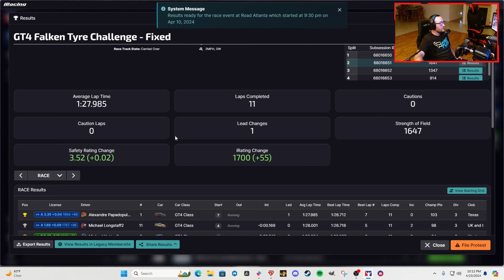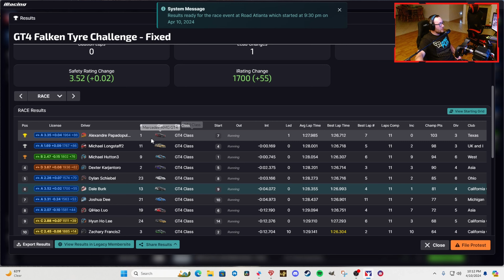GT4 series at Road Atlanta - iRacing Road Racing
Sim Rig:
Cockpit - GT Omega ART
Seat - NRG Fiberglass BUcket Seat
Steering Wheel Base - Fanatec CSL DD 8NM
Steering Wheels - Fantec CSL Circle Wheel & McLaren GT3 V2
Shifter - Logitech Driving Force Shifter W/Leo Bodnar USB Adapter and Custom Sim Shop Sequential Mod
Headset – Logitech G535 Wireless Headset Amazon.com: Logitech G535 Lightspeed Wireless Gaming Headset - Lightweight on-Ear Headphones, flip to Mute mic, Stereo, Compatible with PC, PS4, PS5, USB Rechargeable - Black (Renewed) : Video Games
Webcam&Footcam - Logitech C920

Time Stamps:
0:00 - Intro
0:44 - Qualifying
4:32 - Race
22:00 - Wrecks
24:32 - Results and Outro